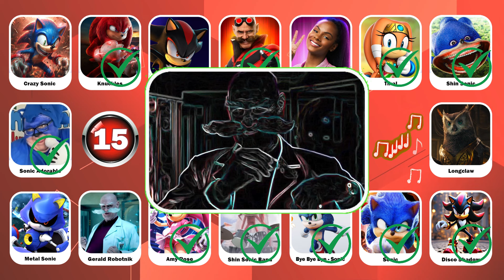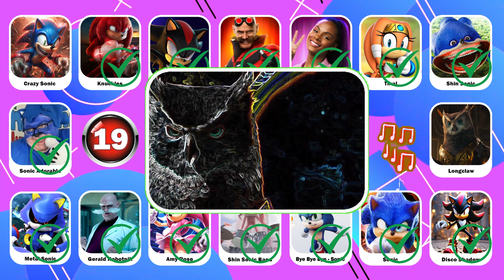Guess The Sonic the Hedgehog 3 Characters by Voice #4🎬🦔💙 Sonic the Hedgehog 3 Movie Quiz | Quiz Time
Dive into our latest video where you listen to iconic meme songs and take a guess at who's singing them! Can you recognize the tunes of The Amazing Digital Circus, Chipi Chipi Chapa Chapa, Toothless Dance, and MrBeast? Join the fun, challenge yourself, and enjoy the musical journey with these unforgettable characters. 🎶🔍 Share your guesses in the comments below and let the meme song showdown begin! 🎉🎵  QuizTime